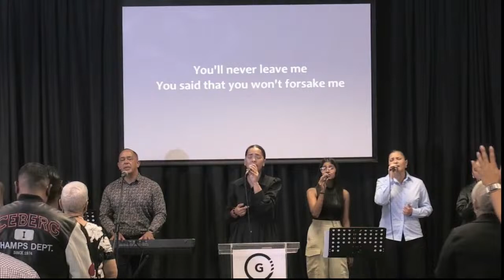An Enlarged Heart of Wisdom | The Spirit of Prayer Part 15 | Randolph Barnwell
King Solomon asked God for wisdom God gave it to him. The effect of this deposit of wisdom within his being was that it "ENLARGED HIS HEART". To fully accommodate the significant download of wisdom, God gave Solomon "BREADTH OF MIND" (1 Kings 4:29).

A desire to grow significantly in wisdom that results in wealth, necessitates a Divine and supernatural enlargement of the heart and mind. God can do this for us. It will require a unified and undivided heart, that is thoroughly de-cluttered of anything ungodly that could jeopardise the reception of the quantum and quality of wisdom that God intends to give you.

This teaching explains these processes for your enlightenment and dedication.

Chapters:
1:29 Praise and Worship
6:54 Invocation and Scripture Reading | Cindy Pillay
12:05 Praise and Worship
45:48 Announcements | Carol Moonsamy
49:43 Sermon | Pastor Randolph Barnwell
2:08:10 Prayer and Response